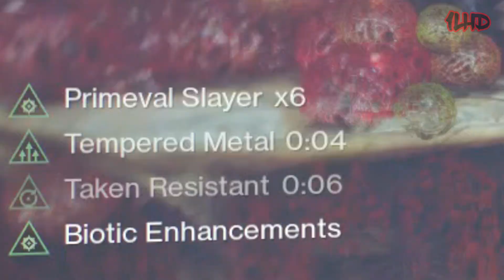What is Gambit? (OUTDATED)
So in Destiny 2 we have PvP, PvE and a slight combination of both known as Gambit.  In this video we're gonna discuss what Gambit is.